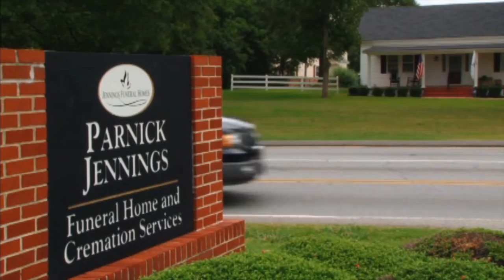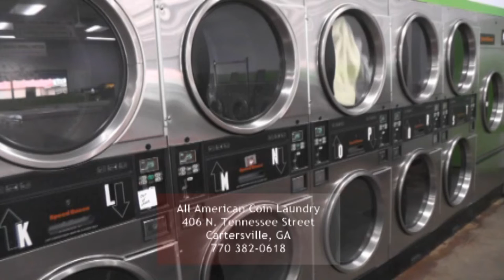Superintendent of Cartersville City Schools, Dr. Marc Feuerbach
Superintendent of Cartersville City Schools, Marc Feuerbach with David Franklin. A few of the topics discussed: first week of school, Canes Football, educating children, school safety, building legacy's, STEM, Science - Technology - Engineering - Math, computer science, coding, and a lot more.